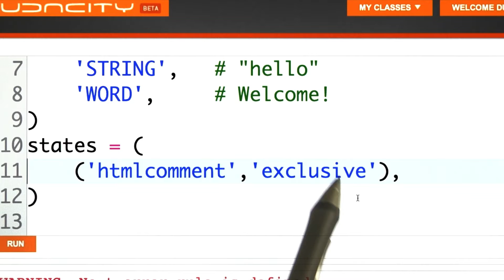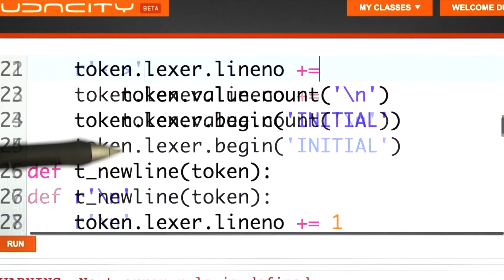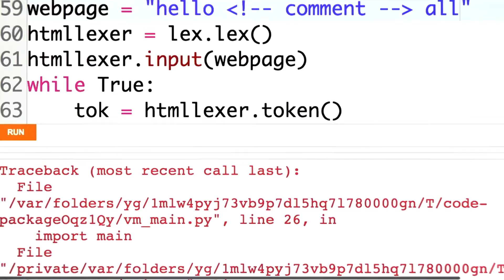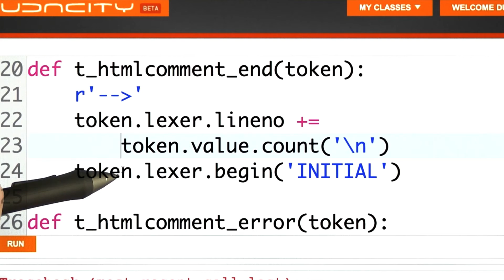Html Comments - Programming Languages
This video is part of an online course, Programming Languages.